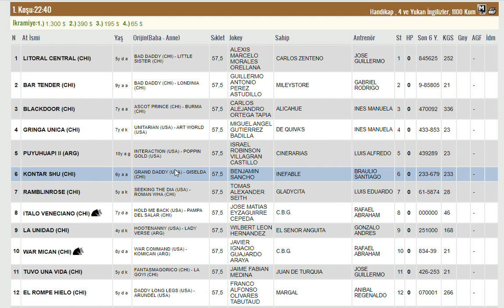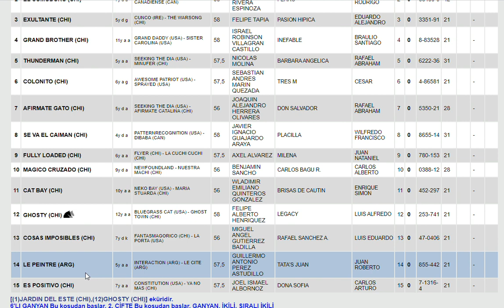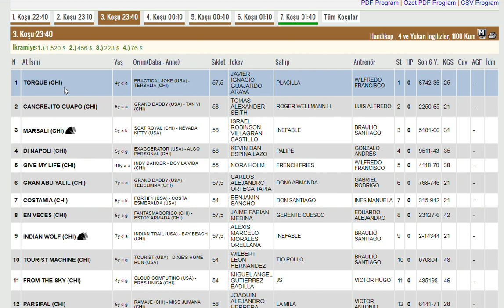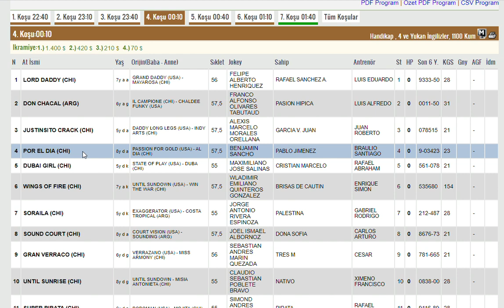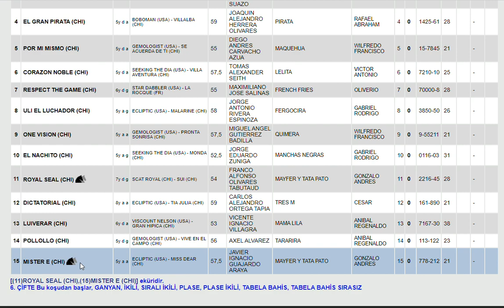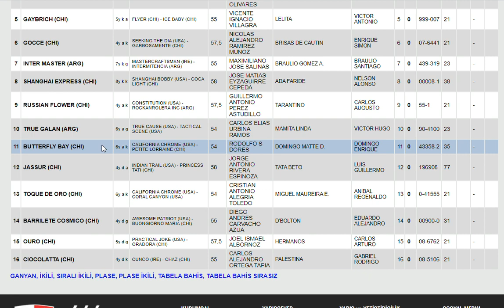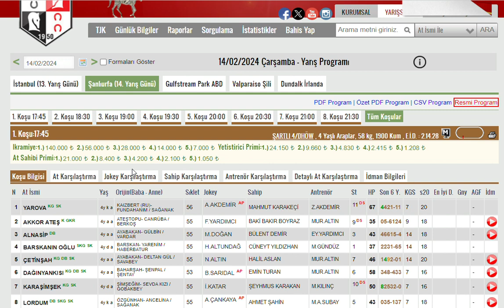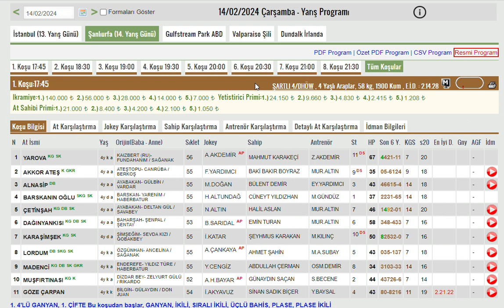14 SUBAT 2024 VALPARASIO CHILIE SILI ALTILI GANYAN TAHMINLERI-TJK YURT DIŞI AT YARIŞI (CARSAMBA)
#14 ŞUBAT 2024 VALPARASIO CHILE-ŞİLİ 6'LI GANYAN TAHMİNİ
#14 SUBAT 2024 VALPARASIO CHILE-ŞİLİ 6'LI GANYAN TAHMİNİ
#14 SUBAT 2024 VALPARASIO CHILE-ŞİLİ 6'LI GANYAN TAHMİNİ Yabancı, at, yarışı, tahminleri,
#14 SUBAT 2024 VALPARASIO CHILE-ŞİLİ at yarışı tahminleri,
#14 SUBAT 2024 VALPARASIO CHILE-ŞİLİ Pazartesi altılı ganyan tahminleri,
tjk #14 SUBAT 2024 VALPARASIO CHILE-ŞİLİ at yarışı yorumları,
#14 SUBAT 2024 Pazartesi Perşembe yabancı akşam at yarışı tahminleri,
#14 SUBAT 2024 pazartesi persembe VALPARASIO CHILE-ŞİLİ altılı ganyan yorumları,
şili at yarışı yorumları,
yabancı altılı yorumları,
güney amerika KOŞULARI,
AKŞAM YARIŞLARI,
tjk 14 SUBAT 2024 VALPARASIO CHILE-ŞİLİ altılı analiz,
yabancı akşam yarışları,
yabancı yarışlar,
tjk yabancı,
yabancı yarış tahminleri at yarışı tahmin,
tjk 14 SUBAT 2024 VALPARASIO CHILE-ŞİLİ ganyan yorum,